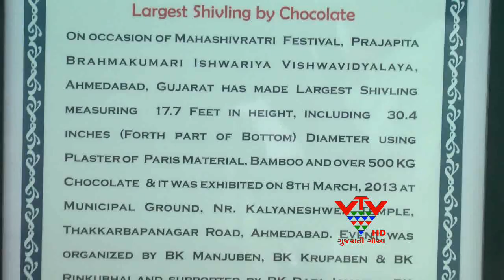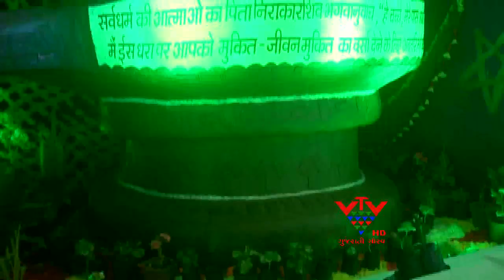VTV- ATTRACTION OF CHOCOLATE SHIVLING, AHMEDABAD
મહાશિવરાત્રીના પાવન પર્વે અમદાવાદમાં બ્રહ્માકુમારી સંસ્થા દ્વારા 17 ફુટનું ચોકલેટનું શિવલીંગ બનાવાયું છે...આ શિંવલીંગ શ્રધ્ધાળુઓમાં ભારે આકર્ષણનુ  કેન્દ્ર બન્યુ છે.આ શિંવશલગ બનાવવા 555 કિલો ચોકલેટનો ઉપયોગ કરવામાં  આવ્યો છે.જે 10 વ્યકિતઓ દ્વારા છ દિવસમાં તૈયાર કરવામાં આવ્યું છે.